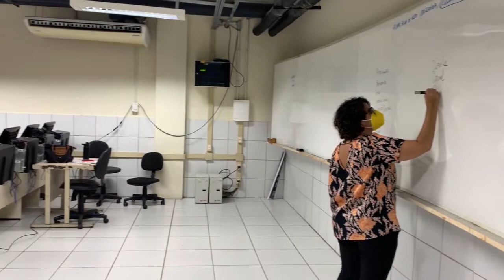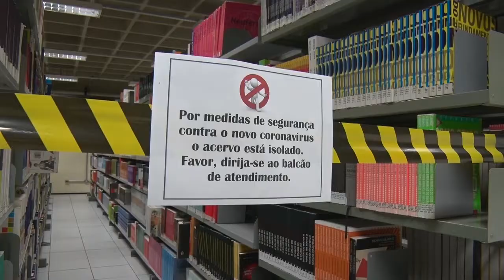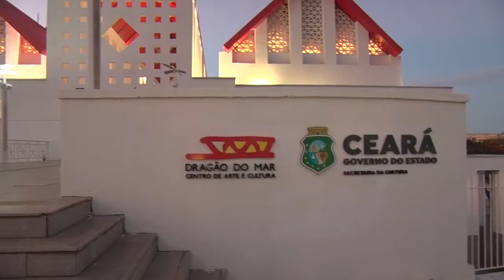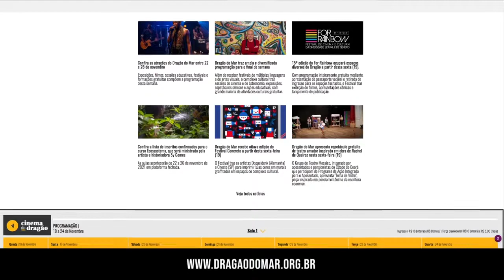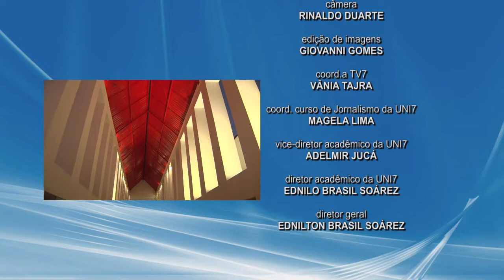INFORMA 7 MARÇO 2 - 2022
Olá, começa agora mais um informa7 e nesta edição você vai ver:

* Retorno das aulas presenciais desperta atenção para os cuidados contra a covid19.
* Núcleos práticos dos cursos da uni7 lançam editais e retomam atividades.
* Cerimônia da colação de grau 2021.2 acontece de forma presencial e reúne familiares.
* No quadro acontece na cidade entenda como funciona a ferramenta do pix.
* E no final desta edição, atente para nossa dica cultural.

Tudo isso e muito mais, agora no informa7.